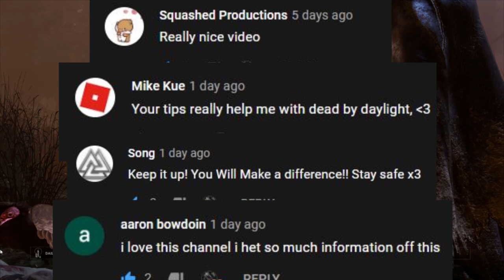Playing Billy Without a Chainsaw | Killer Ranked Road #2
This is some gameplay from my livestream, starting in the low ranks and aiming for the top!